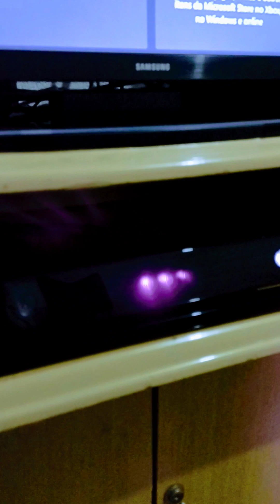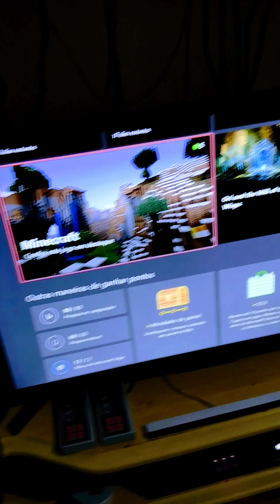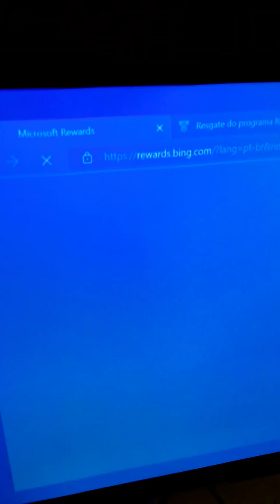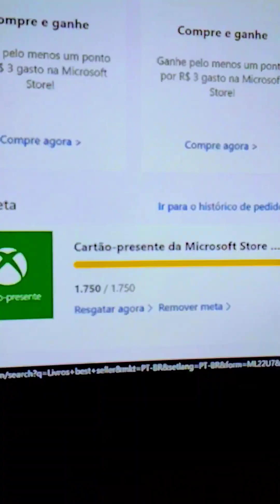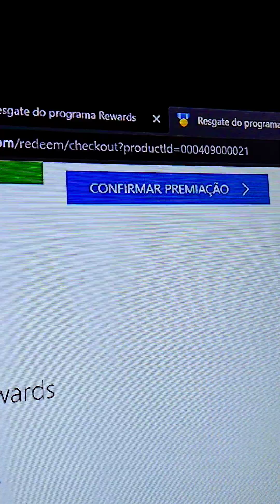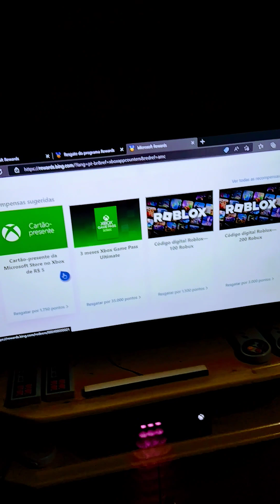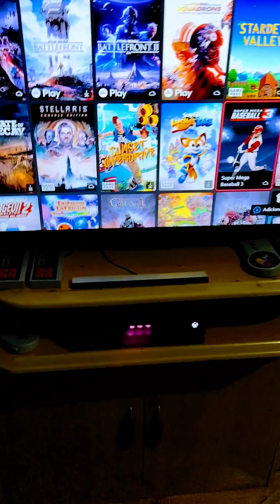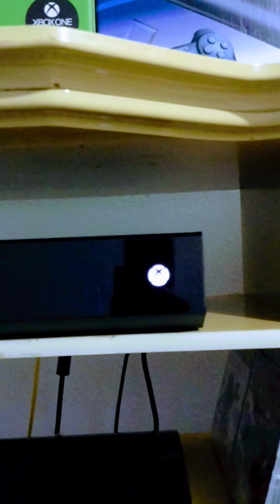Os pontos Rewads diário e sua importância 🤩 XBOX ONE FAT Guerreiro Com Kinect monstro Upi🌀